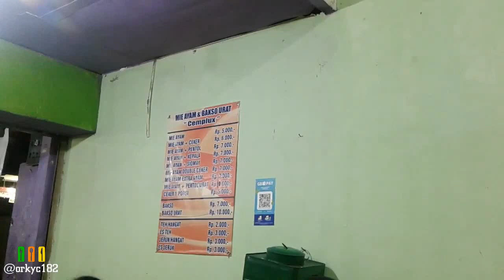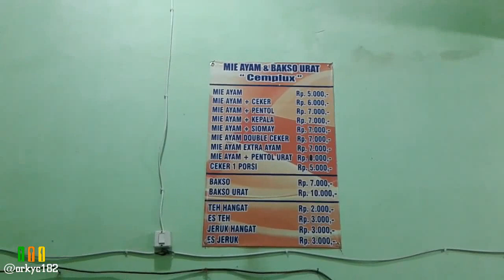Mie Ayam Cemplux (Murah Buanget Loh)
Mari Kita ber Wisata Kuliner.
Malam ini Aku makan
di Mie Ayam Cemplux.
Lokasi nya ada di Ngagel.
Seberang Makam Umum.
Harga nya Murah Banget.
Ok, seperti apa & bagaimana ?
Mari kita simak bersama !!

Featuring :
Mie Ayam Cemplux.

Harga :
- Mie Ayam 5k.
- Mie Ayam Ceker 6k.
- Teh 2k.
- Es Teh 3k.